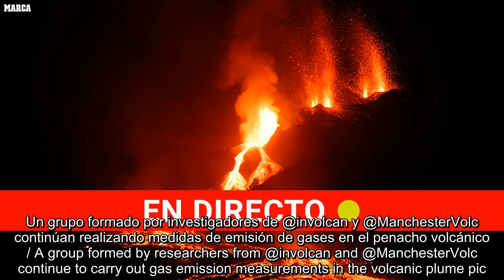Volcán en La Palma, última hora en directo: la colada que va al mar está a sólo 200 metros del acant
La erupción del volcán de La Palma, que se inició el domingo 19 de septiembre sobre las 15:15 horas, sufrió el viernes el desbordamiento de su colada principal. Además, durante la madrugada del sábado se registraron un total de 47 seísmos, uno de ellos de hasta 4,6 grados en la escala Richter, el más intenso hasta el momento. "Tsunami" de lava en La Palma: "Impresionante velocidad y desborde del canal lávico" Los equipos de INVOLCAN (Instituto Volcanológico de Canarias) lograron grabar "un verdadero "tsunami" de lava. Impresionante velocidad y desborde del canal lávico". El volcán deja impactantes dunas de ceniza en zonas urbanas de La Palma La pequeña población de Las Manchas, al suroeste de la boca principal del volcán . se ha ido cubriendo de un oscuro manto de cenizas y la acción del viento ha dado forma a unas llamativas dunas a lo largo de las calles y las intorescas casas de colores locales. DIRECTO Erupción volcán en La PalmaLa erupción del volcán de La Palma, en directo20:00 Más de 4. 500 alumnos vuelven mañana a clase tras un mes de interrupción por el volcán de La Palma Mañana lunes volverán a clase más de 4. 500 alumnos y 600 profesores, tras un mes de interrupcion de las mismas a causa de las destrucciones de la zona de Todoque. El alumnado de los Centros de Educación Infantil y Primaria (CEIP) Los Campitos y Todoque,y el CEIP María Milagros Acosta (Puerto Naos), se han trasladado de forma temporal al antiguo Centro de Educación Especial (CEE) Princesa Acerina, en Los Llanos de Aridane. Muchos de ellos han sido reequipados solidariamente, al perderse todo el material escolar. 19:11: El 112 canario previene sobre una nueva evacuación por el Volcán de La Palma El 1-1-2 canario ha anunciado que es previsible una nueva evacuación en la zona costera de la localizad de Tazacorte si llega al mar la colada situada al suroeste de la Montaña de La Laguna. 18:04: Se reduce la actividad de la última boca aparecida en el volcán de La Palma El director técnico del Pevolca, Miguel Ángel Morcuende, ha señalado en su comparecencia de hoy domingo que la colada original de La Palma sigue alimentada de manera "muy débil", y que la más potente es la más próxima a la montaña de La Laguna. La boca aparecida el pasado viernes ve decrecer su actividad, que sólo emite gases y cenizas, y además es intermitente. Un grupo formado por investigadores de @involcan y @ManchesterVolc continúan realizando medidas de emisión de gases en el penacho volcánico / A group formed by researchers from @involcan and @ManchesterVolc continue to carry out gas emission measurements in the volcanic plume pic. INVOLCAN (@involcan) October 17, 2021 17:38 Vecinos de Tazacorte reclaman información actualizada sobre las coladas Vecinos de Tazacorte reclamaron durante una asamblea realizada por el Plan de Emergencias Volcánica (Pevolca) información más actualizada de las coladas de lava que avanzan hacia el municipio, quejándose de poca información pública, y exp